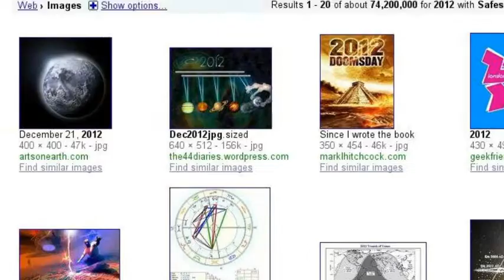Epic Search Story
De todo se puede buscar en google excepto una cosa...